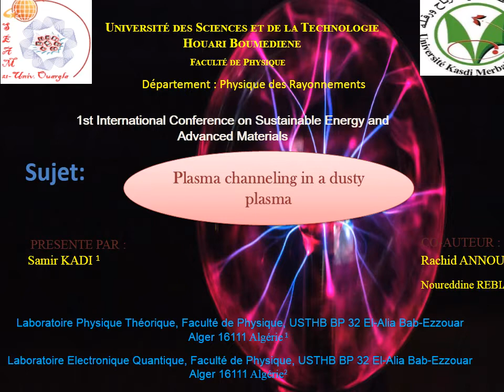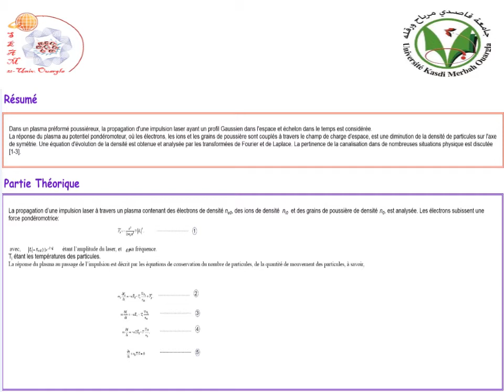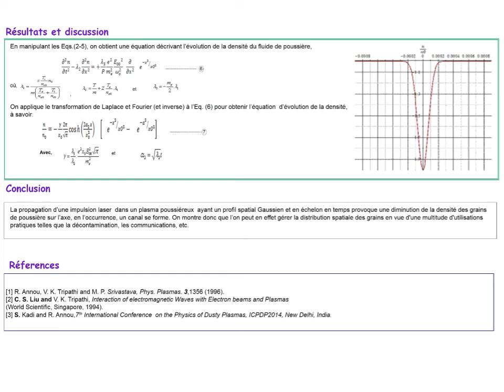Samir Kadi SEAM21 OUARGLA TOPIC Plasma Physique and Modeling